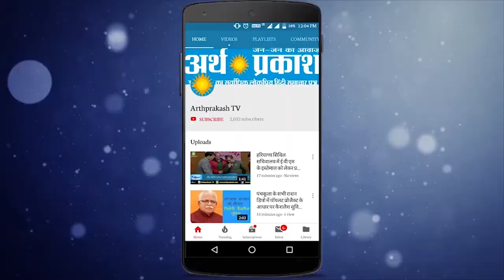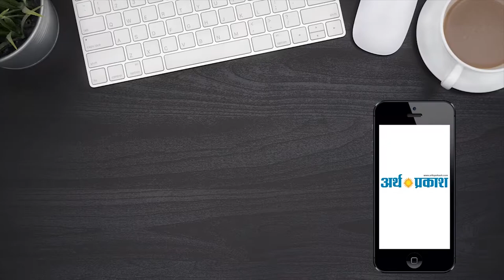VijayMallya भारत ऑस्ट्रेलिया मैच बीच में छोड़कर क्यों भागे माल्या !!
भगोड़े विजय माल्या  भारतीय बैंको के 9000 करोड हड़पकर भाग जाने के कारण विजय माल्या को भगोड़ा घोषित किया है। अभी वे ब्रिटेन में हैं और भारत सरकार उनको भारत सरकार उनका प्रत्यर्पण कराकर भारत लाने की भरपूर कोशिश कर रही है।